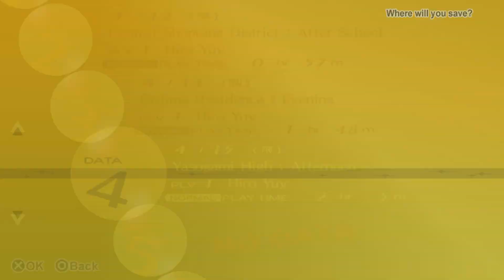Per So Na - Blind Let's Play Persona 4 Golden Episode #3